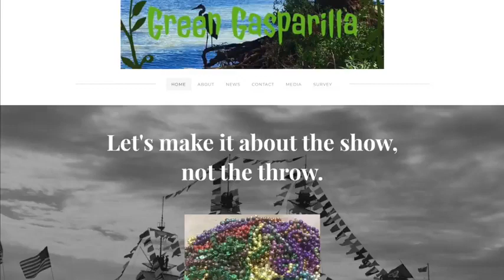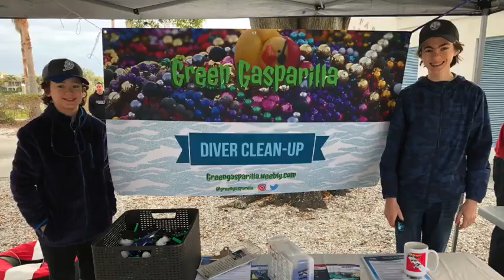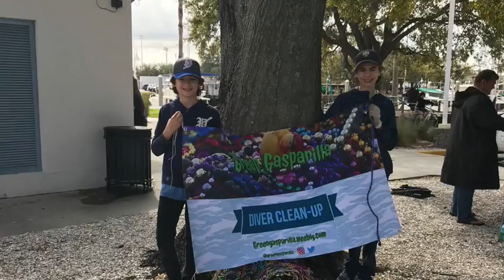2018 Ocean Awareness Student Contest - The Gasparilla Bead Problem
Film by Demetri Sedita (Florida) ~ Making Waves Award in Film - Junior Division ~ 2018 Ocean Awareness Student Contest ~